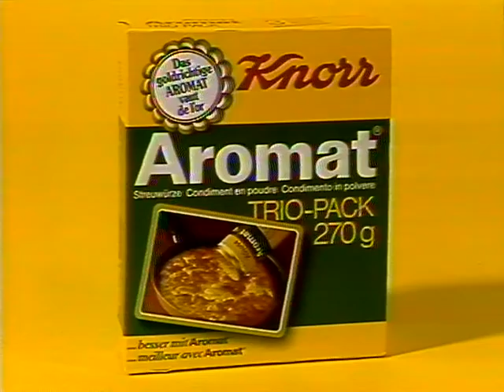Coop Mittwochstudio, Folge 239 vom 3. März 1982